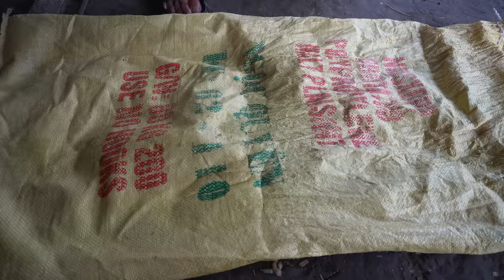Happy birthday wife- mother of children, Celebrate May's birthday by herself on a farm in the woods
Thank you to everyone who took the time to watch and support me.

Become a supporter and love here